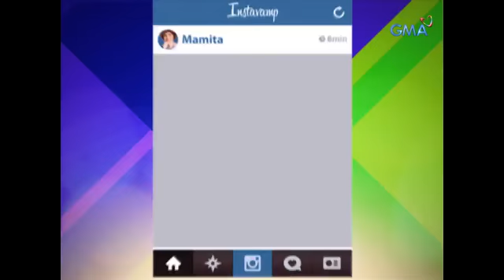Vampire ang Daddy Ko: Episode 89 teaser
Nasobrahan yata ang makeup transformation ni Mamita.